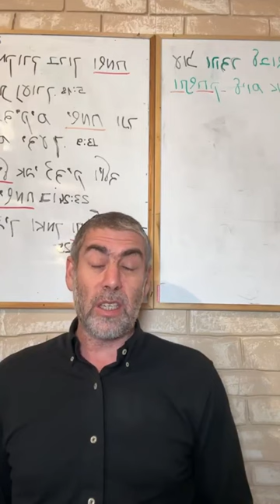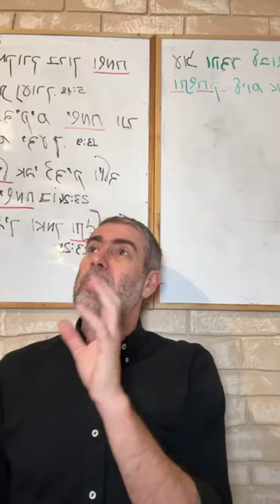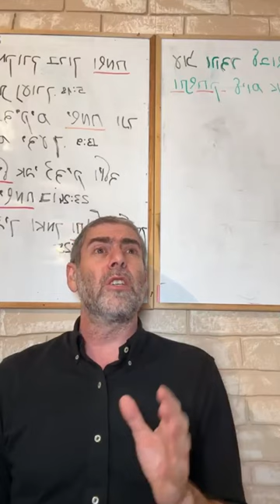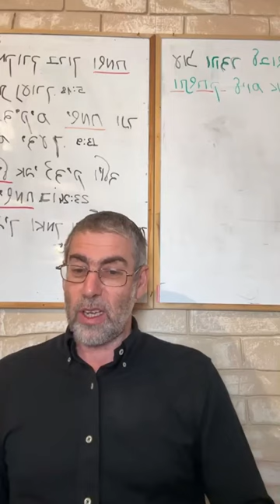✡️Ицхак Пинтосевич: Близость к Б-гу - цель №1. Подарок как знак внимания. О благодарности. Урок 35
Благодарность Вс-вышнему и другим людям - то, что должно идти от души, а не ради собственной выгоды и корысти.
Почему человек не получает спасение? В чем состоит цель истинной благодарности? Стремление близости к Вс-вышнему наполняет человека радостью от всего происходящего.
Простой жизненный пример - ситуация с нехваткой у человека денег и два варианта его поведения. Что всегда должно лежать в основе благодарности Вс-вышнему?
Еще раз о том, что должно быть главным намерением и жизненной целью человека.
Три ключевых шага программы поведения в моменты неприятностей. Как нам следует вести себя, чтобы по-настоящему приблизиться к Б-гу и выйти из трудной ситуации?
В любой ситуации понимание намерений Вс-вышнего должно быть выше наших эгоистических желаний. Изменяем наше отношение к жизненным происшествиям и осознаем их первоисточник.
Когда человек реагирует на проблему нелогичным путем - проблема уходит. Как это работает?
Принцип равноценности. В чем причина тяжелых испытаний? Чем тяжелее человеку - тем больше он должен укрепляться в вере и благодарности Вс-вышнему. Что говорил об избавлении от испытаний пророк Ирмиягу?
Изучение книги рава Зелига Плискина "Thank You". Подарки как выражение благодарности.
Какое главное правило следует всегда соблюдать в любой форме выражения благодарности, в том числе в дарении подарков другому?
Пример человека, который был мастером во вручении подарков. Что считается одним из лучших подарков для человека?